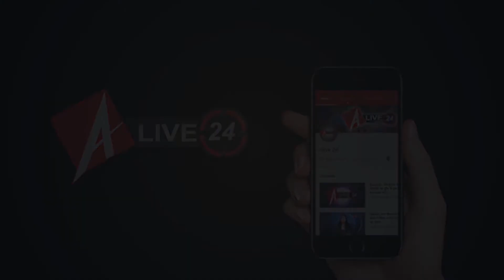Covid 19 : WHO के इस दावे के बाद China को बड़ा झटका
विश्व स्वास्थ्य संगठन (WHO) ने आखिरकार मान लिया है कि वैश्विक कोरोना वायरस महामारी को फैलाने में चीन की बड़ी भूमिका रही है। WHO ने ये स्वीकार किया है कि चीन की वुहान मार्केट कोरोना वायरस के प्रसार में एक बड़ी वजह बनी है। WHO के फूड सेफ्टी जूनॉटिक वायरस एक्सपर्ट डॉ. पीटर बेन ऐंबरेक ने जेनेवा में प्रेस ब्रीफिंग के दौरान कहा कि वुहान कोरोना का केंद्र रहा है यह साफ है, लेकिन क्या भूमिका है इस दिशा में और ज्यादा रिसर्च करने की जरूरत है।